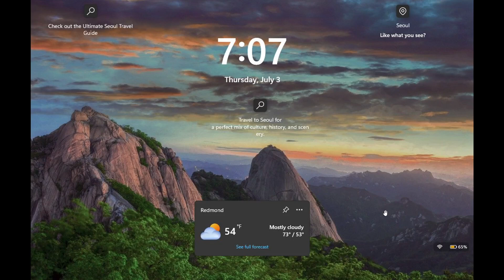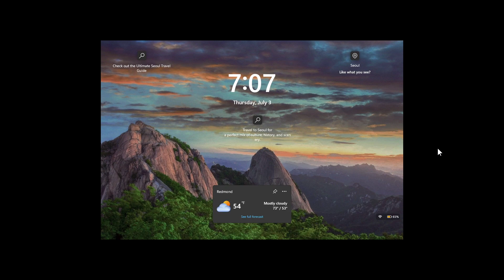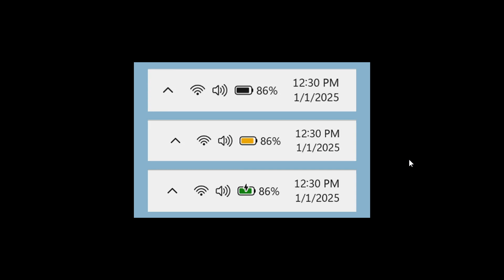Windows 11 Lock Screen is Also Getting the New Battery Icon & Percentage!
Recent Insider builds finally let you get the new battery icon w/ colors and battery percentage on the lock screen.